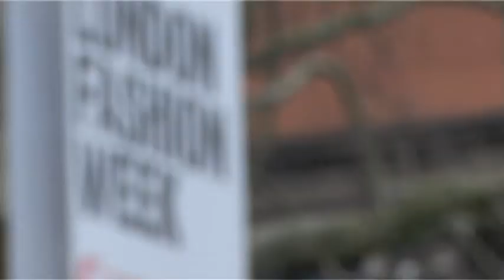Eley Kishimoto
Producer Adam White
Camera Operator Olivia Owen
Head Editor Rebecca Gower
Assistant Editor Eliza Yacob